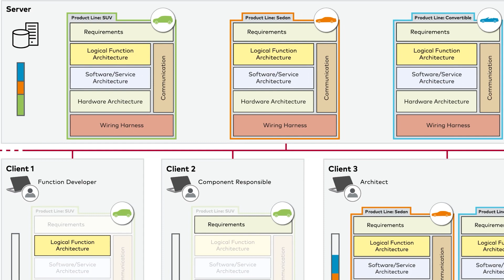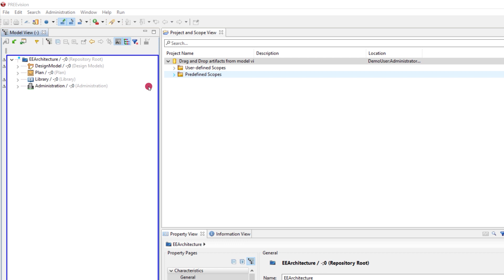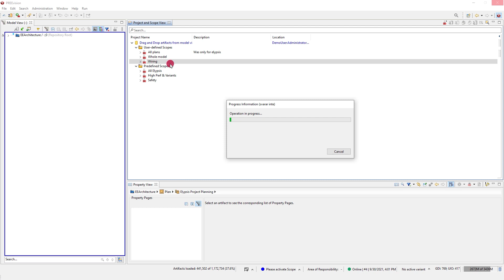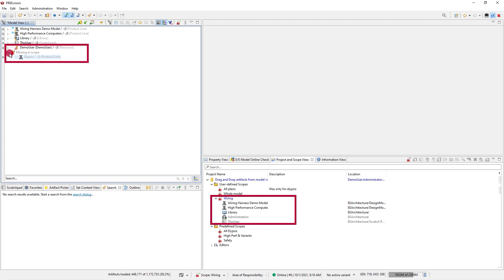How To Handle Scopes in PREEvision 10.0 | PREEvision Tutorial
In PREEvision, scopes help you to focus on the model parts that are relevant for you and also to save the resources of your hardware and PREEvision client. In this video, we explain the concept of scopes, how to define and activate scopes in PREEvision 10.0, and how to add missing artifacts to your current scope.

PREEvision is the premier tool for model-based development of distributed, embedded electric/electronic systems in the automotive industry and related fields. This engineering environment supports the entire technical development process in a single integrated application. More about our E/E engineering solution

We are open for feedback and suggestions for tutorial topics to cover in the future